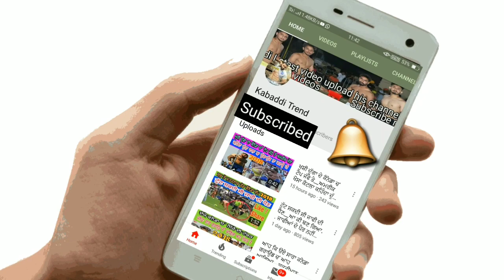Pala Jalalpuria Best stop in Kabaddi || Pala jalalpur || kabadditrend ਬੈਸਟ ਜੱਫੇ ਜਲਾਲਪੁਰੀਏ ਪਾਲੇ ਦੇ